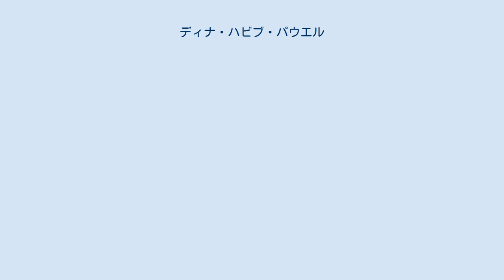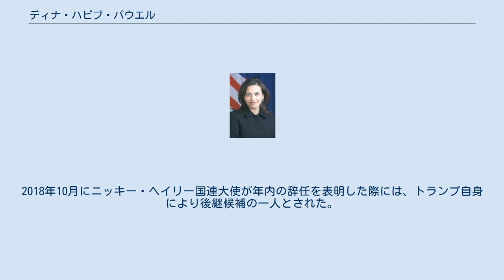ディナ・ハビブ・パウエル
アメリカ合衆国国務次官補（教育・文化担当）
ディナ・パウエル ディナ・ハビブ・パウエル（アラビア語: دينا حبيب باول‎、英語: Dina Habib Powell、1973年 - ）は、アメリカ合衆国の実業家、政治家。
小ブッシュ政権で国務次官補（教育・文化担当）、2007年からゴールドマン・サックス幹部。
エジプト系アメリカ人でクリスチャン(コプト教徒)である。
 1973年にエジプトのカイロで生まれ、4歳の時に両親とともにテキサスに移住した。
テキサス大学で人文科学の学士号を得た。
最初のインターンシップはテキサス州上院議員のケイ・ベイリー・ハッチソン(共和党)の事務所であった。
 1999年から2001年まで共和党全国委員会で議会担当部長及び委員長上級顧問。
2001年から2003年まで大統領特別補佐官及び次席部長。
2003年からクレイ・ジョンソンの後を継いで大統領補佐官（大統領人事担当）。
 2005年3月14日、ジョージ・W・ブッシュ大統領はパウエルを国務次官補（教育・文化担当）に指名し、ホワイトハウス顧問であったカレン・ヒューズの下に配置、2005年6月24日に上院の承認を受けた。
その後コンドリーザ・ライス国務長官はパウエルを国務副次官（公共外交・広報担当）に指定。
 2007年5月2日、パウエルは国務省を退き、ゴールドマン・サックスのグローバル・コーポレイト・エンゲイジメント社長に就任。
後任の国務次官補には2008年3月19日にゴリ・アメリが就任。
 2017年1月12日、次期アメリカ合衆国大統領ドナルド・トランプにより、大統領補佐官兼上級顧問（経済イニシアチブ担当）に指名され、1月20日に着任した。
「起業家精神と中小企業の成長、世界経済における女性の地位向上をめぐる新たな取り組み」を支えると報道されている。
2018年10月にニッキー・ヘイリー国連大使が年内の辞任を表明した際には、トランプ自身により後継候補の一人とされた。